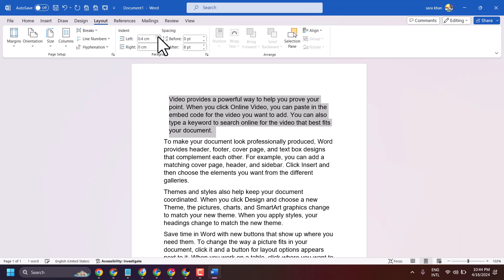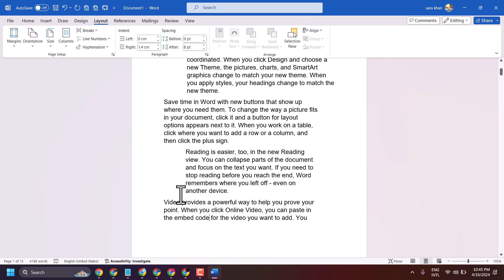How To Adjust Indents In Microsoft Word